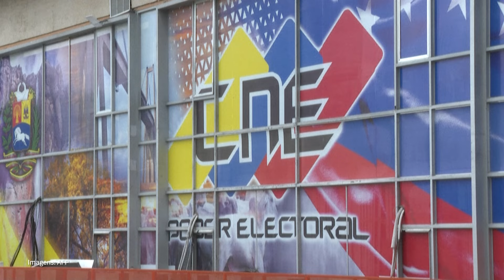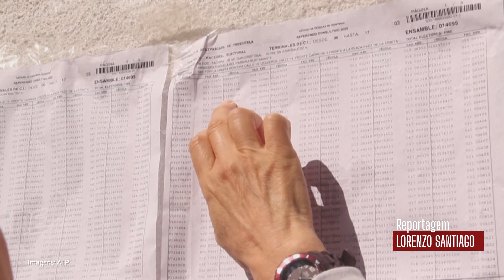Eleições na Venezuela: oposição contesta data e aposta no 'caos' para desestabilizar o pleito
A Venezuela decidiu na semana passada a data para as eleições de 2024. O pleito será em 28 de julho, mas parte da oposição do país contesta o calendário eleitoral e aposta na desestabilização da disputa. Saiba mais na reportagem de Lorenzo Santiago.